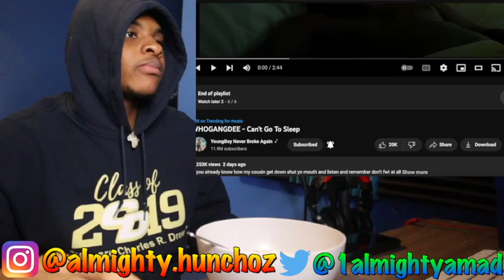WHOGANGDEE Can't Go To Sleep REACTION